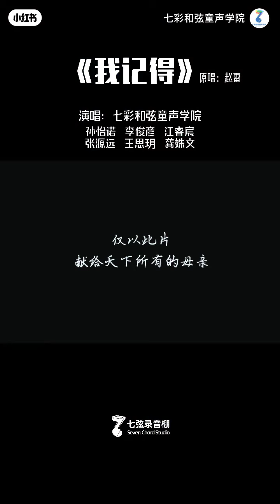毕业歌 (我记得) [记得订阅]